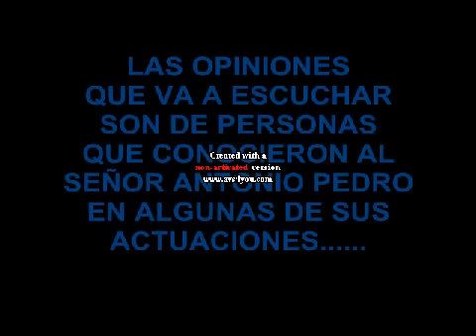ANTONIO PEDRO EN EL TEATRO JORGE NEGRETE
A PETICION DE CONOCIDOS Y AMIGOS VOY A SUBIR TESTIMONIOS DE GENTE QUE CONOCIO A DON ANTONIO PEDRO CUANDO ANDABA EN SUS PRESENTACIONES,AQUI EL PRIMER TESTIMONIO SUBIDO A LAS REDES SOCIALES DE UN TESTIGO DE AQUI DE MARTINEZ DE LA TORRE QUE FUÁ A VER EL SHOW AL TEATRO JORGE NEGRETE AL AMIGO ANTONIO PEDRO.